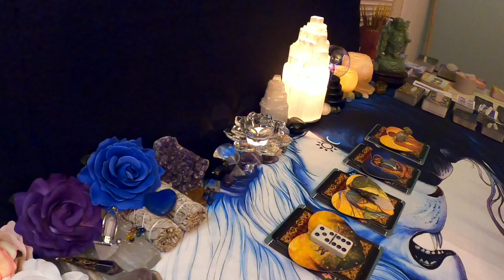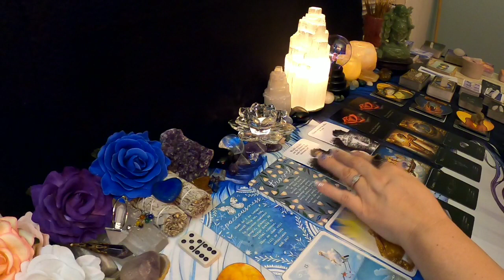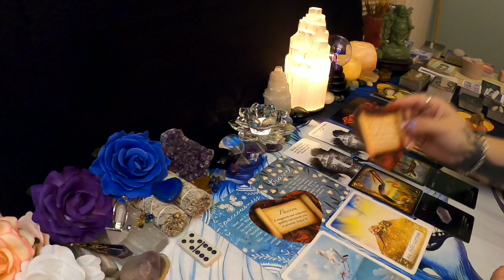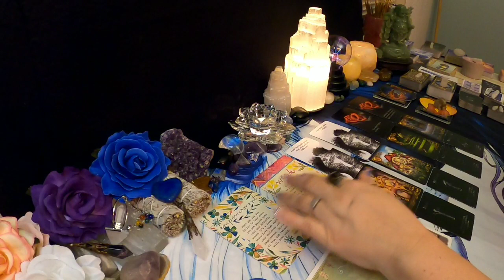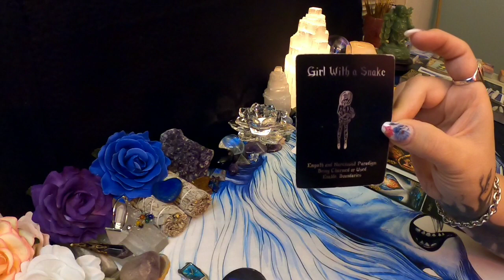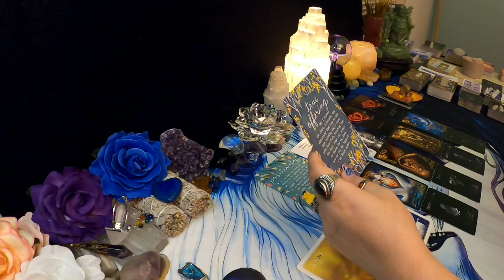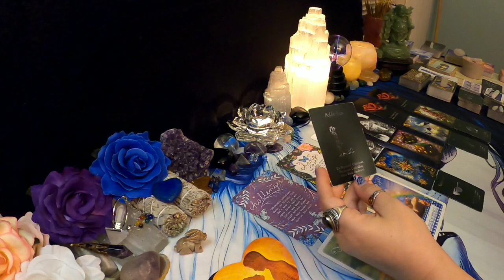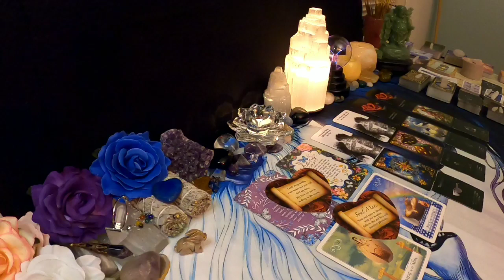Messages From Your Person 💌 What Do They Want To Say? | Pick a Card Oracle Lenormand | Timeless 💌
Time stamps:
#1. 1:09
#2. 9:39
#3. 17:35
#4. 25:24

🔮🔮🔮🔮 Live Readings 🔮🔮🔮🔮🔮

Live personal readings in real-time at 8PM EST Fridays & Saturdays

If you would like a private VIDEO reading with your own private link which is given via email read all of the options below:

Price: $88

Ask 4 questions via email along with payment. Provide everyone involved first names & date of birth along with as much background info feel is relevant. Your reading will be provided to you within 24 hours.

Option #1🌟

Price: $40

I will tell you if you're twin flames. If so I will explain what needs to be done to bring about union. If they aren't I will then help you find your twin & tell you when you will meet etc.
If it's already been confirmed then I will tell you where you are on your journey & advice on what needs to be healed to bring you together into union.

Please provide via email your first name & date of birth along with any background info you feel is relevant.

Option #2🌟

What Is Your Connection & Its Purpose?🌟

Price: $30

I check what type of connection you have (karmic, soulmate or twinflame) with your person of interest & what the purpose of the connection is. Please provide via email everyone's date of birth you're asking about & any relevant background information you think would be helpful.

Option #3🌟

I will use six messages cards & clairify them to explain what each message means. Please provide first names & date of birth for everyone you're asking about via email & any relevant information you think would be useful for the reading.

Price: $25

Option #4🌟

Price: $35

Send inquiries via email along with payment. Provide first names & date of birth along with as much background info you wish to share.

Option #5🌟

Price: $50

Send 4 questions via email along with payment. Provide first names & date of birth along with as much background info you feel is relevant.

Option #6🌟

Spirit Medium 🔮

Includes messages from your loved one via cards with clarification cards along with any channeled messages. Provide via email a picture of you & your passed on loved one. Also provide questions you would like to ask & I will inquire about them. Please share as much background info you feel is relevant to the situation.

Price: $50

Option #7🌟

Two Question🌟

Price: $30

Send questions via email along with payment. Provide everyone involved first names & date of birth along with as much background info you feel is relevant.